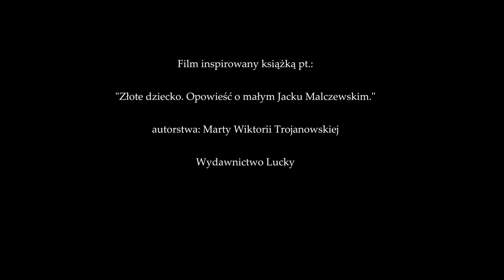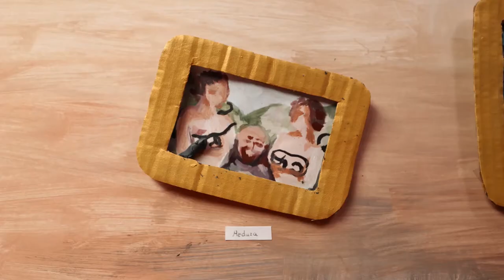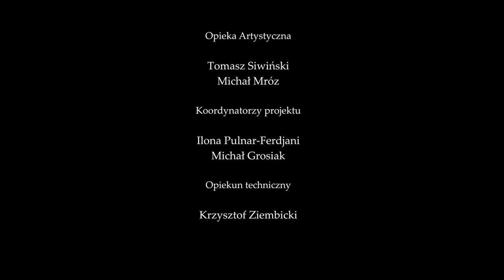Droga ku zapamiętaniu - Jacek Malczewski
Film powstał w ramach warsztatów "Malczewski: RE-ANIMACJA".
Uczestnicy przez 5 wakacyjnych dni tworzyli własny pomysł na interpretację książki Marty Wiktorii Trojanowskiej pt. "Złote dziecko. Opowieść o małym Jacku Malczewskim."
Film zrealizowali: Wiktoria Sałek, Kinga Mrozek, Apolonia Chałupka, Ula Klamka, Ewa Dobrowolska, Ania Janusz, Kalina Pudzianowska, Ewa Nowak, Karolina Kiejnich, Barbara Kęsik, Gosia Kozłowska.

Opieka artystyczna:
Tomasz Siwiński, Michał Mróz

Koordynatorzy projektu: Ilona Purnal-Ferdjani, Michał Grosiak
Opiekun techniczny: Krzysztof Ziembicki

 Organizatorem warsztatów było Muzeum im. Jacka Malczewskiego w Radomiu.

Warsztaty odbyły się w Pracowni Nowych Mediów w Radomiu (ul. Daszyńskiego 5).

Projekt dofinansowano ze środków Narodowego Centrum Kultury w ramach Programu Bardzo Młoda Kultura 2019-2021 - mazowieckie oraz ze środków Samorządu Województwa Mazowieckiego.